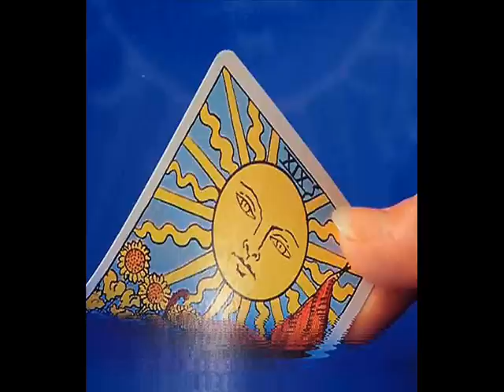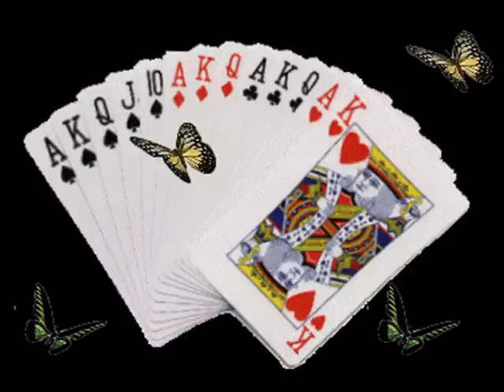Wrozka Elleni Zaprasza